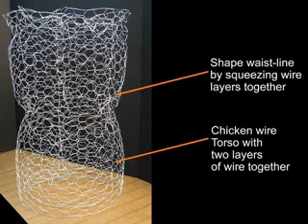Creative diy halloween yard decor ideas